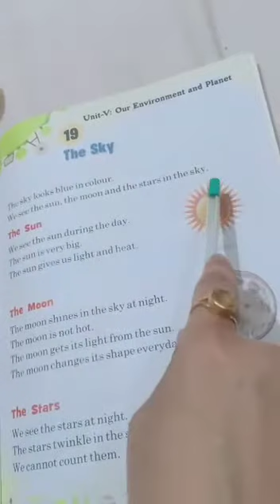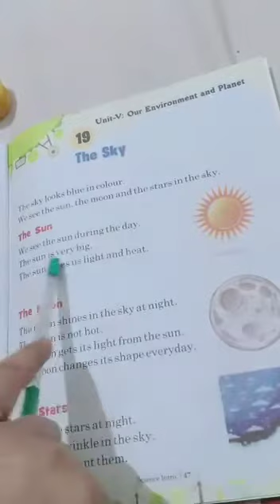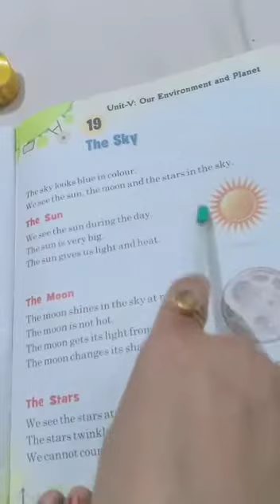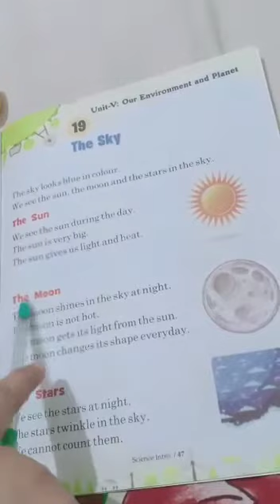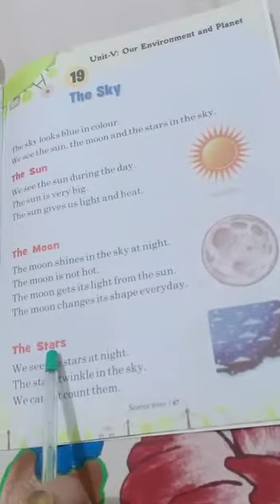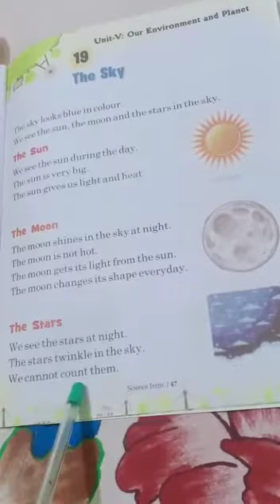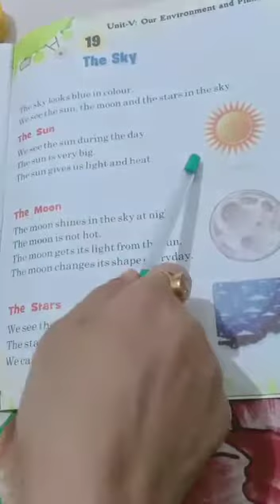Activity for class-1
Saturday activity topic 'The sky' for class -1